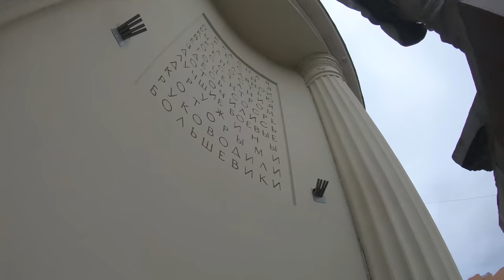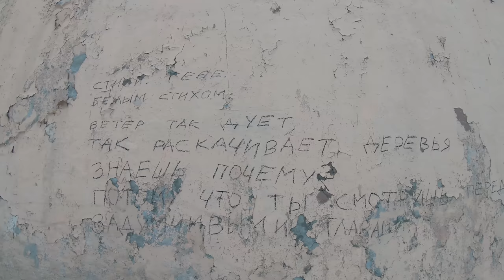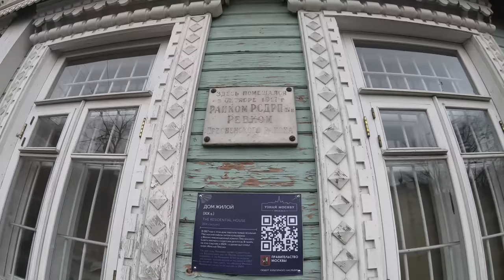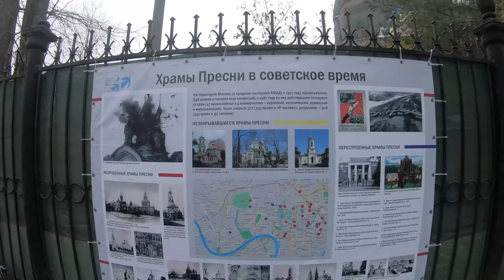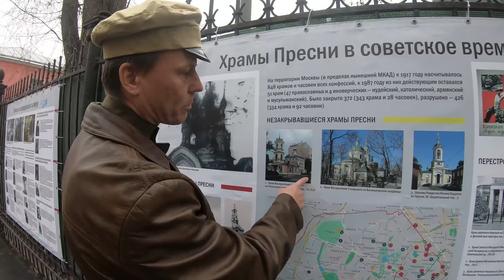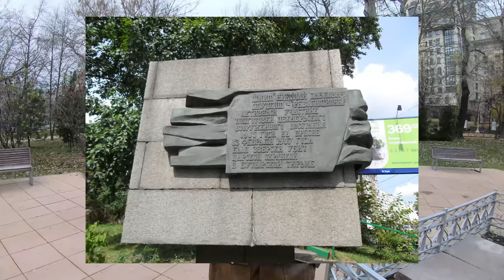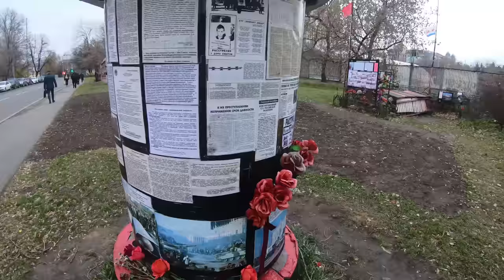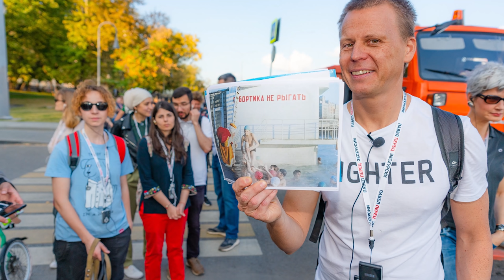Экскурсия по Красной Пресне: Москва, которой нет